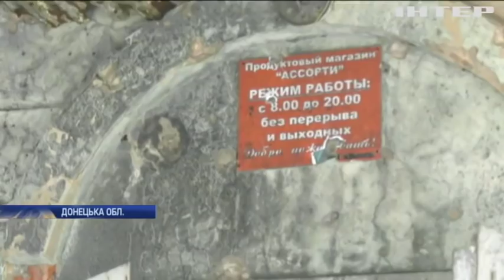Новости 7:00, выпуск за 24 января 2019 года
Головні події на цю годину:
Бойовики обстріляли українські позиції поблизу Авдіївки; Українські військові укріплюють передові позиції у Пісках; На Форумі у Давосі Україна підписала з інвесторами вигідні контракти - Петро Порошенко; Через негоду в Україні зросла кількість ДТП; В Україні оголосили штормове попередження; Стрілянина у банку: загинули заручники; Протести у Венесуелі: лідер опозиції Хуан Гуайдо оголосив себе "виконувачем обов'язків президента"; Найбагатша людина світу запустила у космос власну ракету